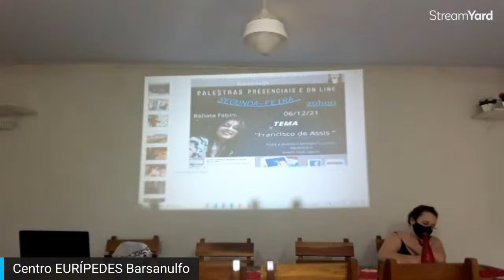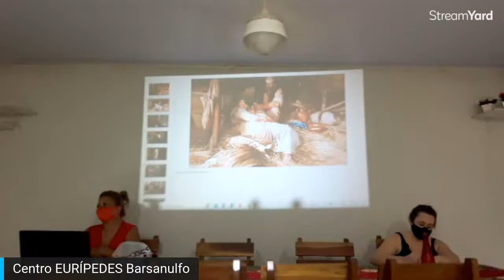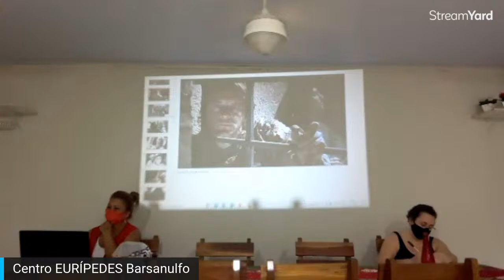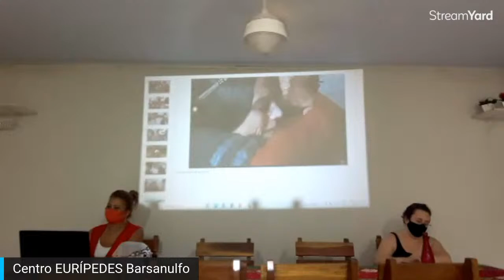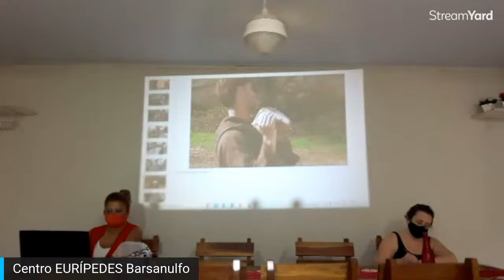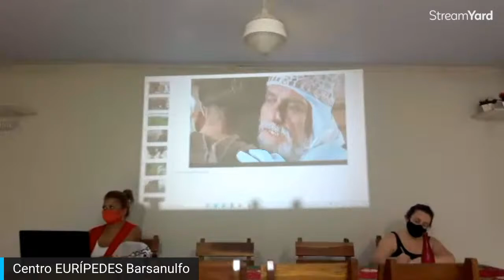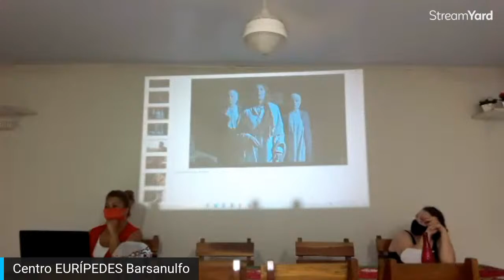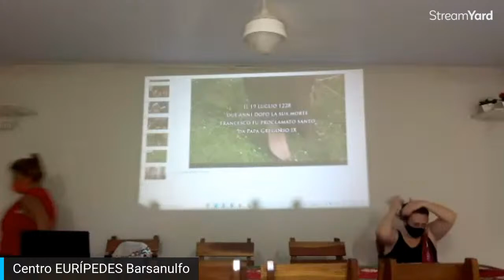Palestra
Renata Fabiani. … Francisco de Assis